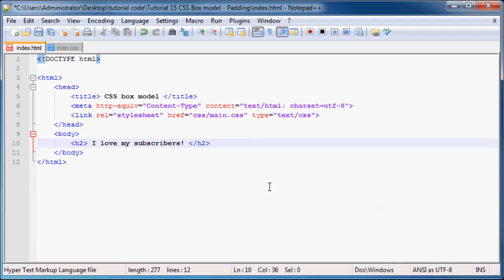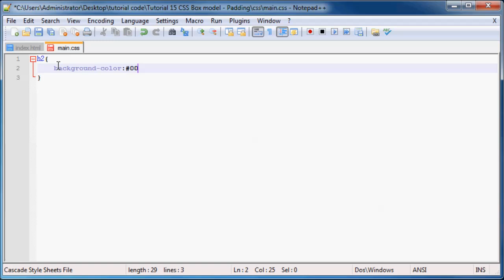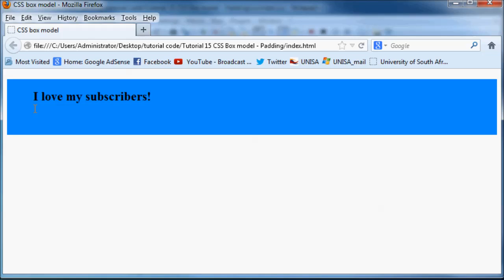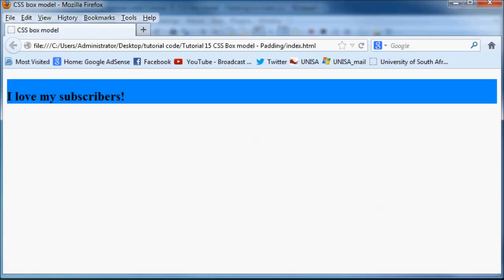HTML5 and CSS3 Beginner Tutorial 15 - CSS box model, padding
In this video I explain what the CSS box is and how you will start using it to style your websites. I also start explaining how to set the padding property in CSS.